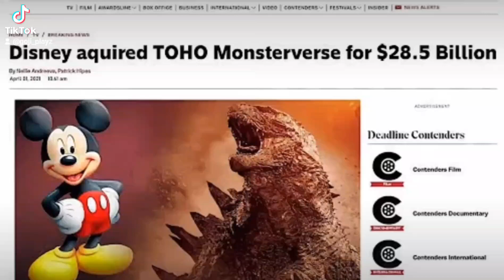game over people, look at this to get a better understanding